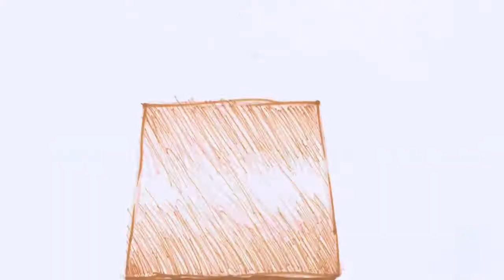podaj dalej! (forward it!)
praca studentów pierwszego roku w pracowni Podstaw Animacji
zadanie wprowadzające w zagadnienia ruchu w animacji, technikę rotoskopii